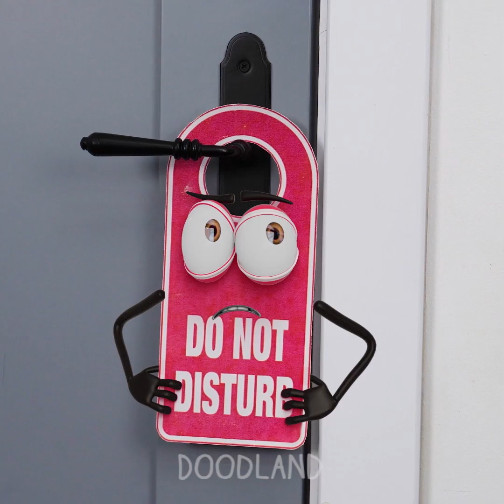AUCHH! Funny Fails Of Trendy Doodles! Lazy Things Make Us Smile! - Doodland 1083